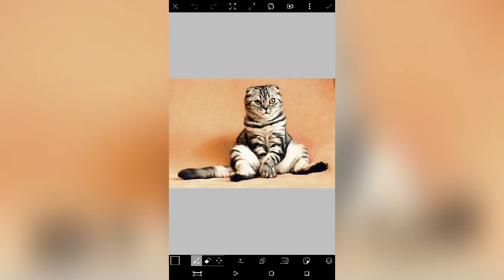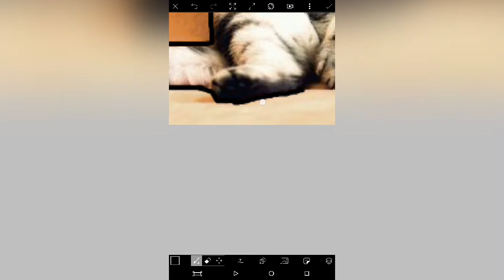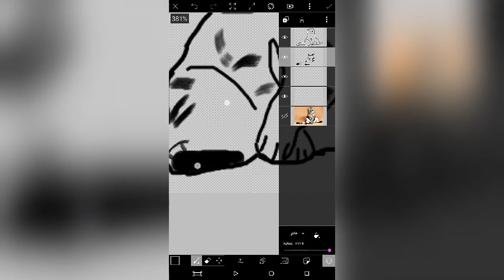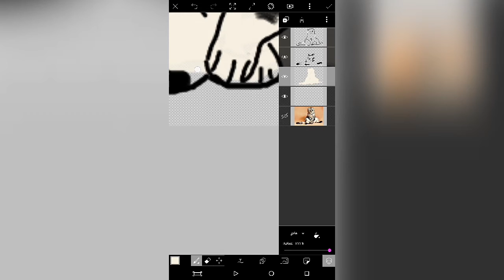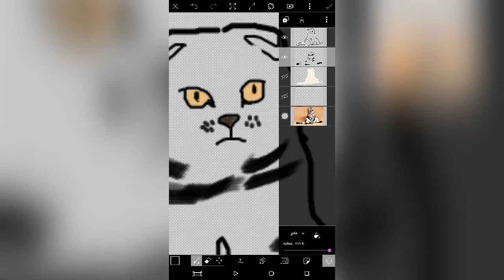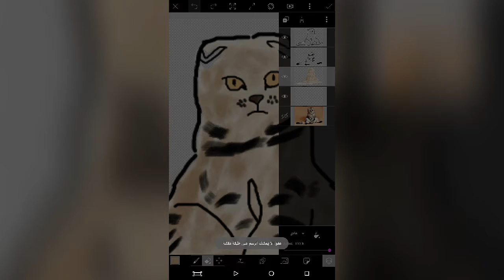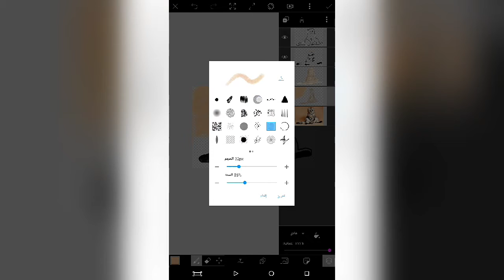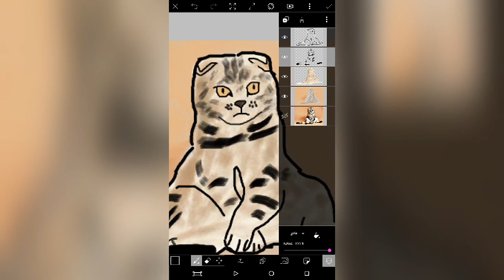حول اي صورة الى رسم كرتوني